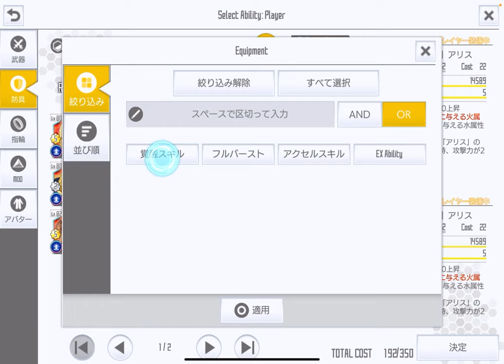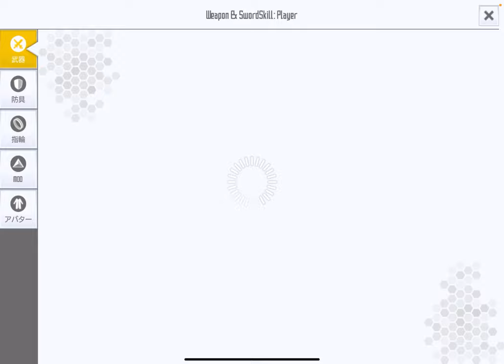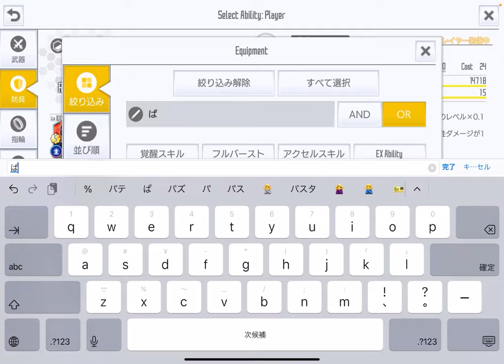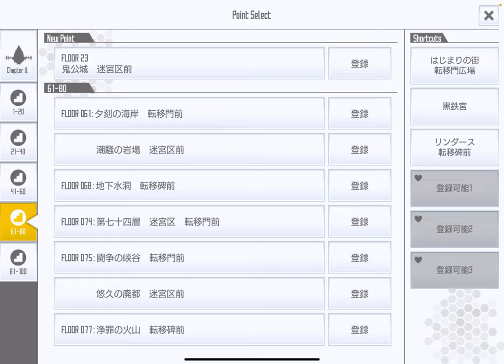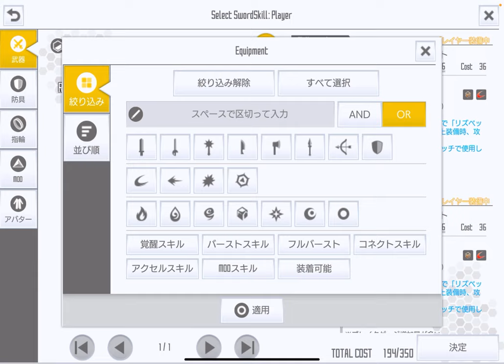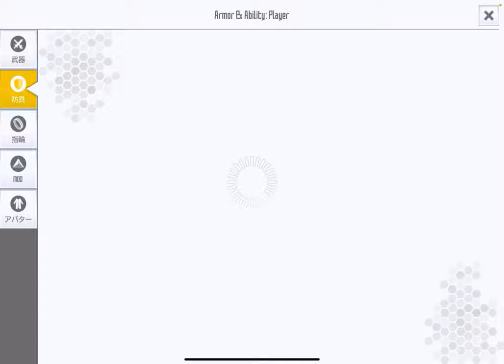【SAOIF】道中のモブ狩り用のスキル編成について、喋っていく〜